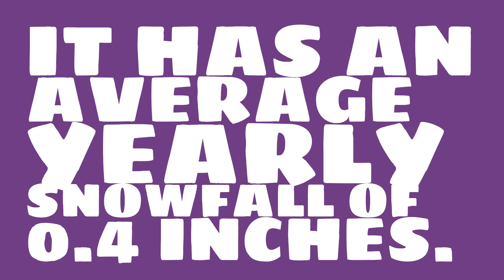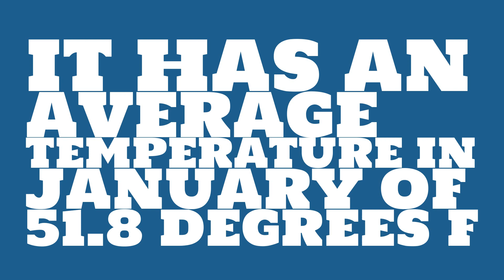How hot is it in Houston in April?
Watch this video to learn about weather in Houston. (Data taken over the past 34 years.)